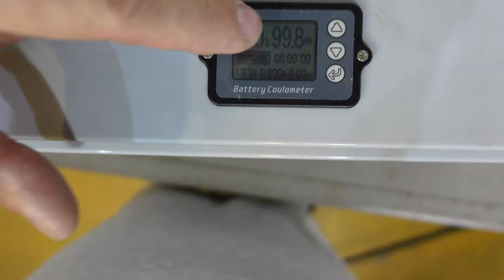Adventure Southside 2023 Neuheiten LiFePO4 mit Monitor ohne Bluetooth Solartasche 200 Wp 24V auf 12V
unsere Neuheiten an der Adventure Southside 2023 in Friederichshafen

► KATALOGE:
Boot und Caravan Kühlgeräte 12 Volt  24 Volt